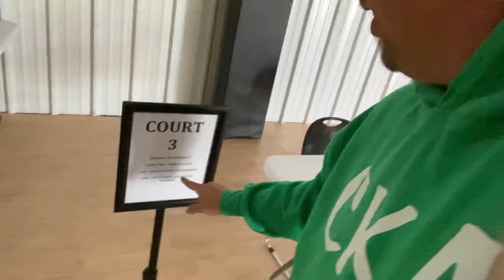MOOD SWINGS during WORKOUT | VLOGTOBER 2020 Day 12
Mood swings during work out. | VLOGTOBER 2020 Day 12 | Vlog 131. Today we work out at the local sports complex.

-I am NOT a PROFESSIONAL dog trainer. We are showing our journey together. We get professional training from professional trainers.

-New videos every multiple times a week.